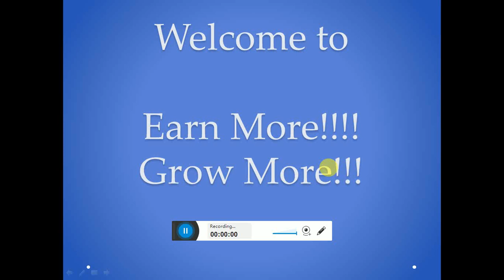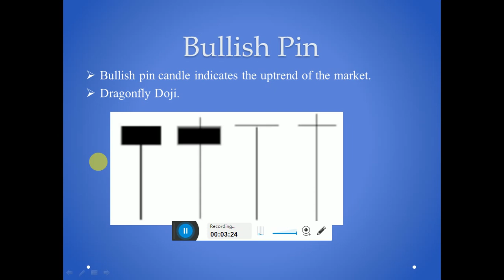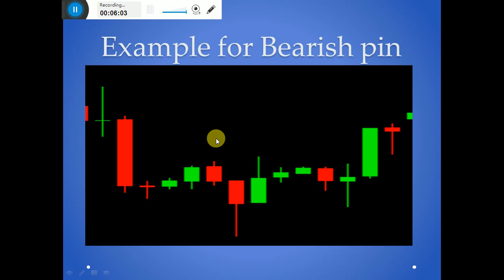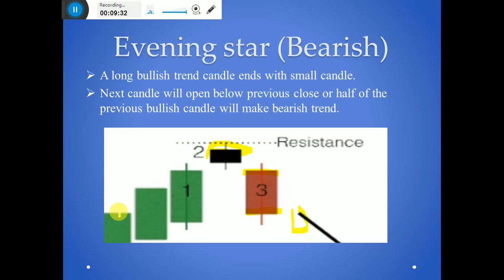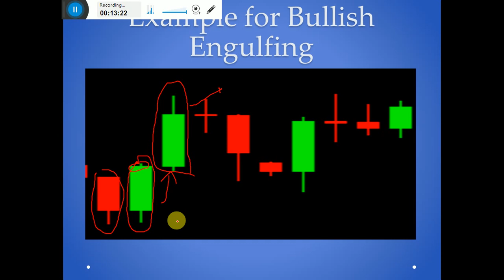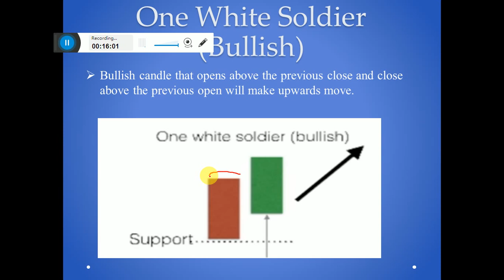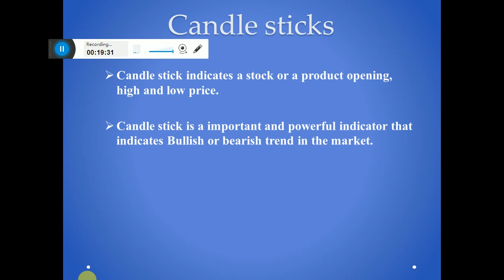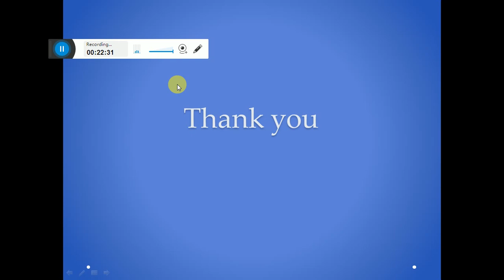Most Important Candle stick patterns in Tamil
By using this Candle stick pattern method you can work both equity and commodity market. Your comments are welcome.

EARN MORE GROW MORE!